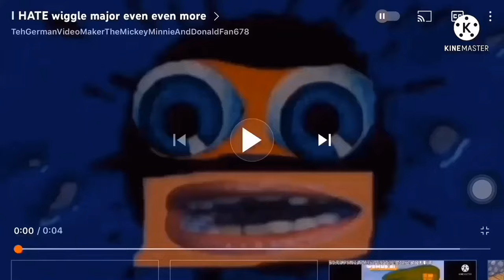I Hate The Wiggle Major Effect EXA MORE!!!!!!!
Who's Next?